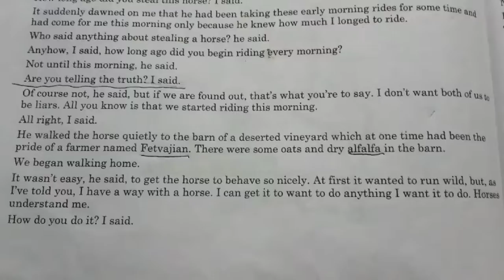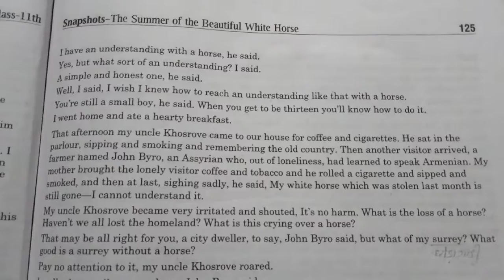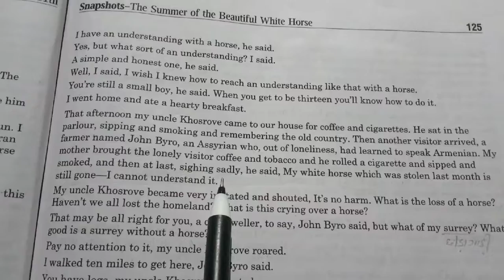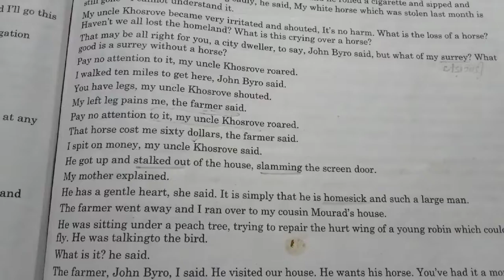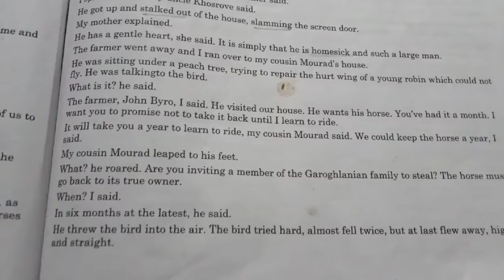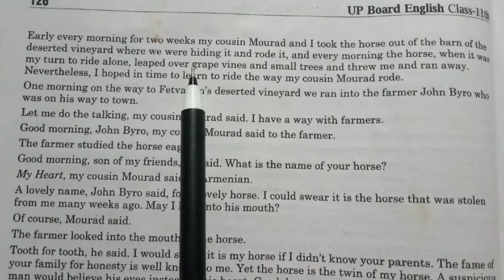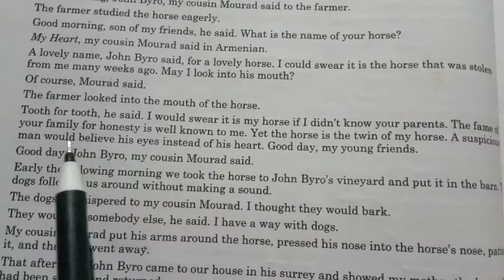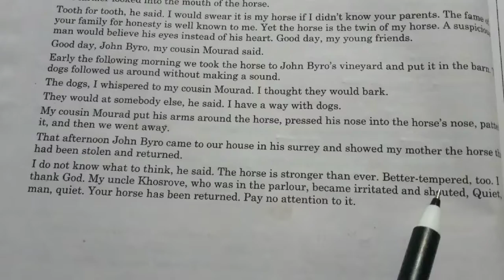The summer of the Beautiful White Horse.part-3.class11.By -Rajiva Singh.